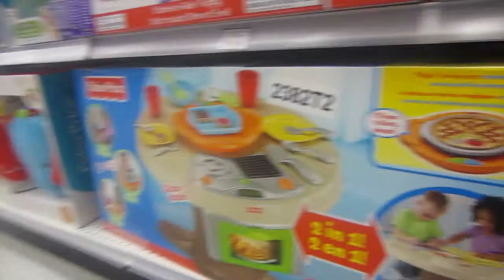VLOG: COOK IN TRAINING! (January 19, 2015)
xo kandc